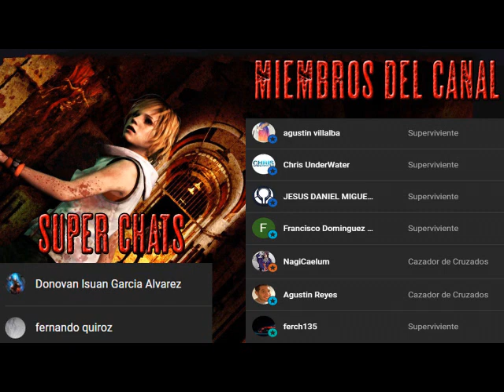Diario de un Zombi - Parte 3- Audiolibro Dramatizado